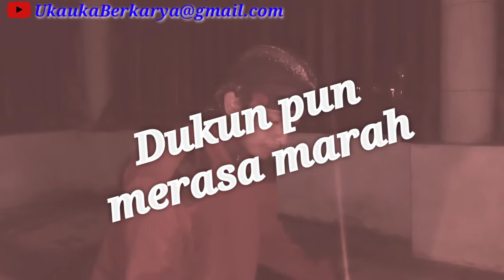Pocong yang merindukan Belaian kasih sayang psht menghibur saudara saudara di rumah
Menceritakan sebuah kisah tentang janda ...yg penasaran gimana ceritanya ayo langsung saksikan sampai Habis.